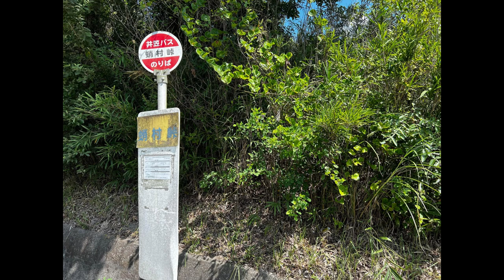【隠居TV】50歳までにできなかったから、50歳からやっておけ！（テスト）